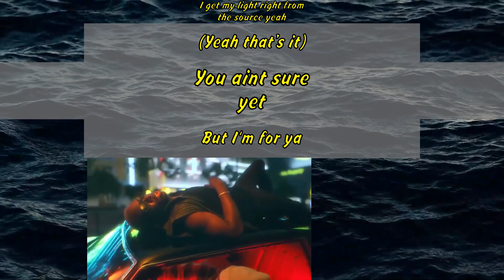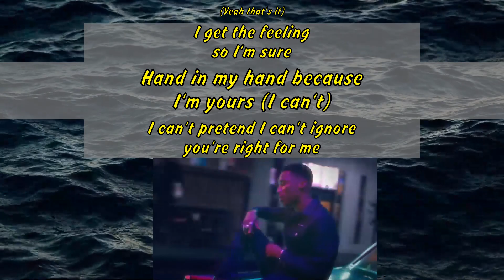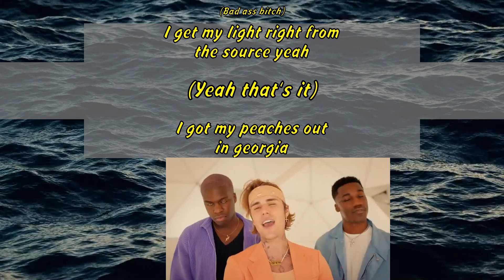Justin Bieber - Peaches ft. Daniel Caesar, Giveon